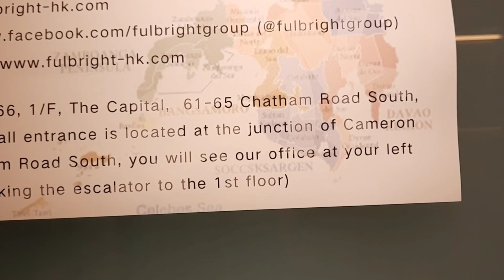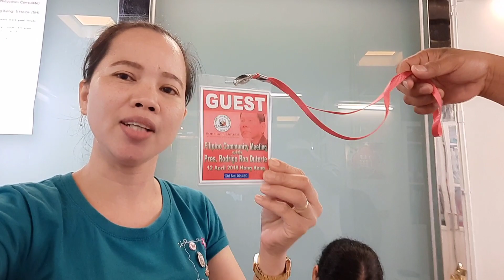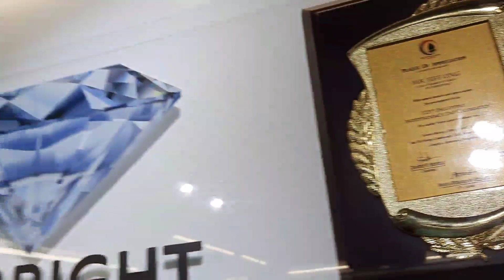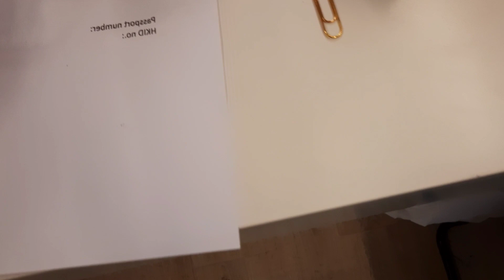The Best and Trusted Agency in Hongkong